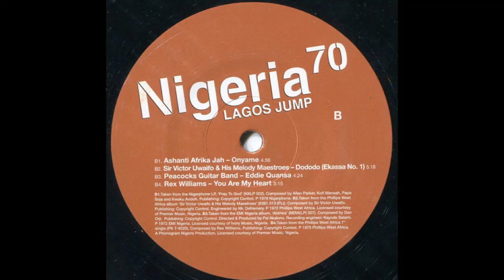Peacocks Guitar Band - Eddie Quansa (1973)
Original Nigerian evergreen Highlife classic!...  Raphael Amarabem, a former sideman in Rex Lawson's Mayors Band of Nigeria, founded the popular Peacocks International Guitar Band in the early seventies. In the early 70s, Peacocks Guitar Band was  heavily influenced by Ghanaian music, thereby making them argued that they were Ghanian. The Peacocks' cosmopolitan appeal was enhanced by their recording in various languages - English, Efik and Ewe as well as Igbo. Their biggest hits were undoubtedly the 1973 monster hit "Eddie Quansa" and the mid-seventies classic "Sambola Mama". The Peacocks dissolved in the late seventies.